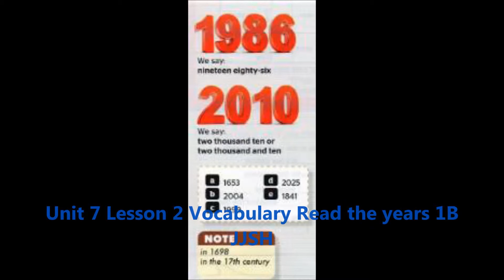272 Vocabulary Read the years JJSH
Lee los años.